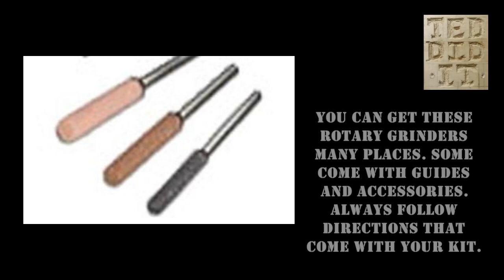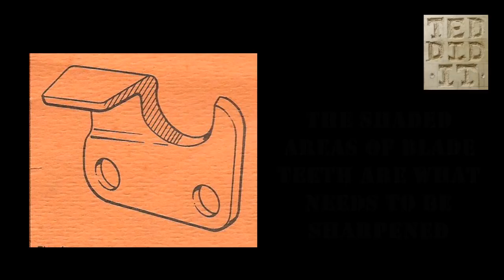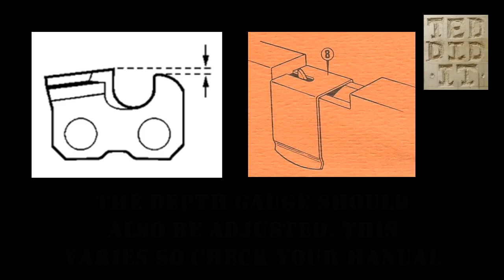Sharpen Craftsman Chain Saw with your drill or dremel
Sharpen a Craftsman or most any Chain Saw with your drill or dremel. You just need a sharpening bit that fits. Take your time & keep checking, so you dont remove too much. EZ to overdo it with a hi speed dremel. I used a drill here.
Had to redo this one as I messed up the original. Tks for your Patience!